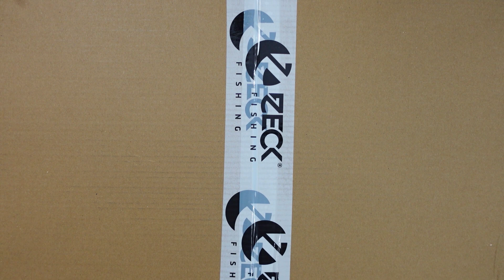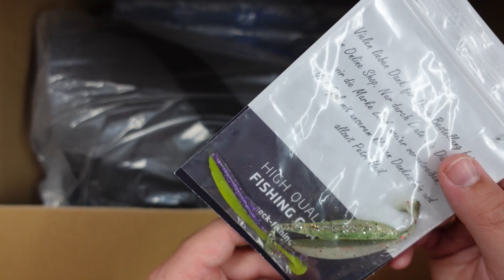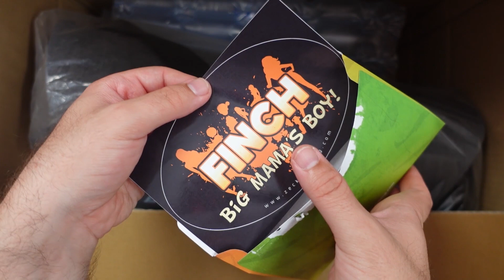Die Zeck Final Boss BC Rute - Diese Combo hat es auf Großes abgesehen!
Nachdem ich in meinem letztem Video die Daiwa Tatula TW 300HL vorgestellt habe, folgt nun die passende Rute dazu. Diese Combi hat es auf Großes abgesehen.

Viel Spaß!

Mein verwendetes Zubehör für meine Videos:
Kameras=
- Sony ZV-1
- Iphone 13 Pro
- GoPro 7 Hero Black
Mirkofon= Rode
Videobearbeitung=
Apple MacBook Pro M1

Kostenlose Werbung wegen Markennennung!